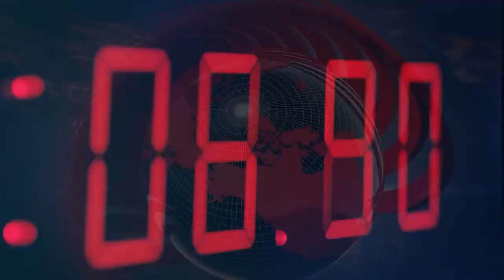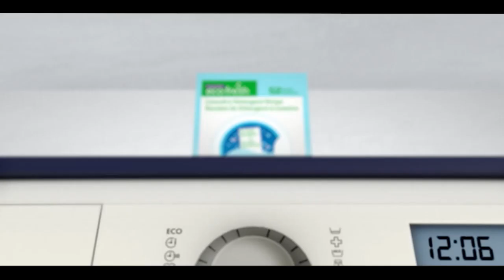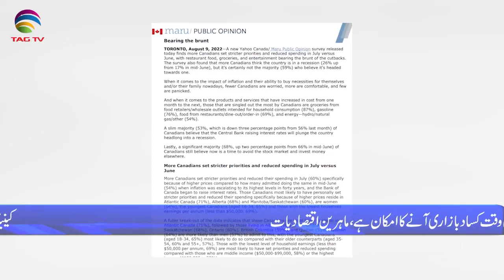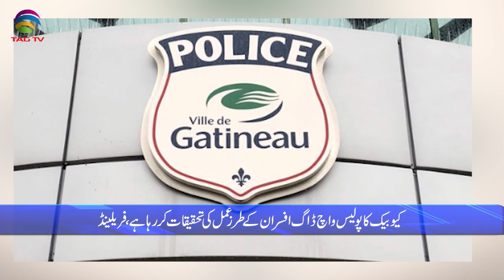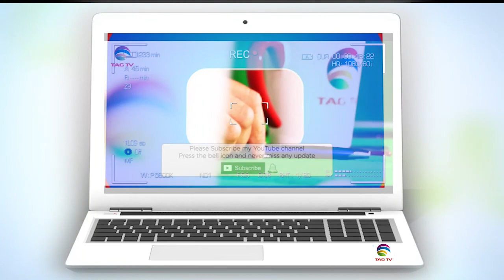International & Canadian News Bulletin in Hindi/Urdu - August 10, 22